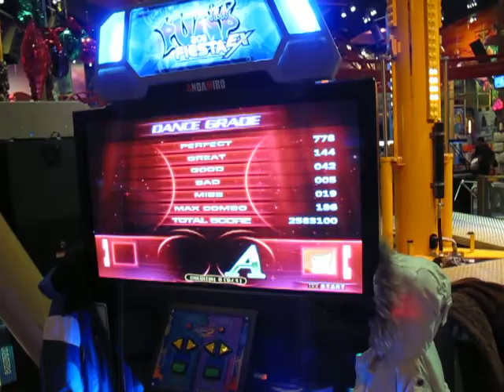[PIU Fiesta EX 1.40] LIke a man D18 (for Pablovirus)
I've been requested for this video, so I tried to record it. Was lucky to repeat my record and stage pass it. Not the best try, though (could have done a larger combo).
The chart is definitely much easier, than D18, but it's pretty fun to play.